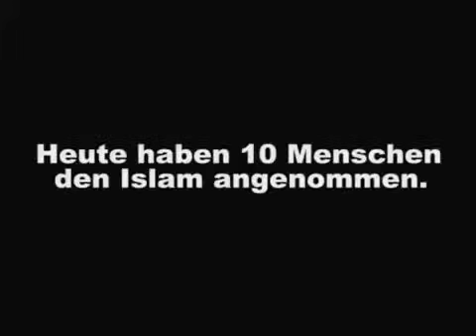10 Germans Embrace ISLAM